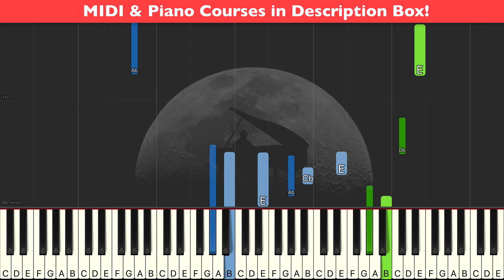Clair de Lune Claude Debussy Piano Tutorial Original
Learn how to play Clair De Lune Debussy on piano with my easy tutorial! I would also advise you to learn the Debussy Clair De Lune chord progression. It helps you a lot When you know how to play Clair De Lune chords because it offers you some basic foundation on which to play the entire song!